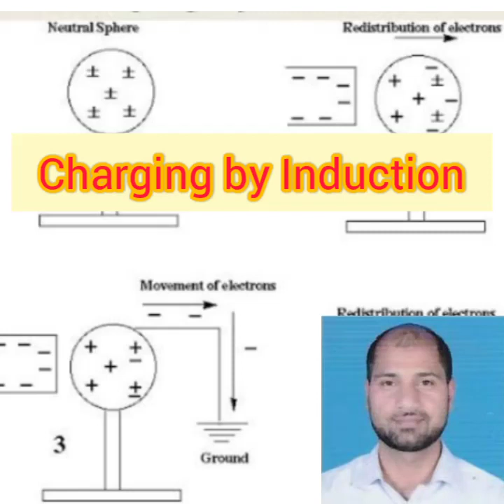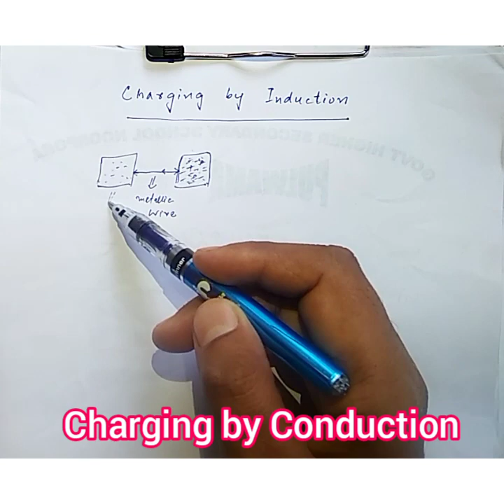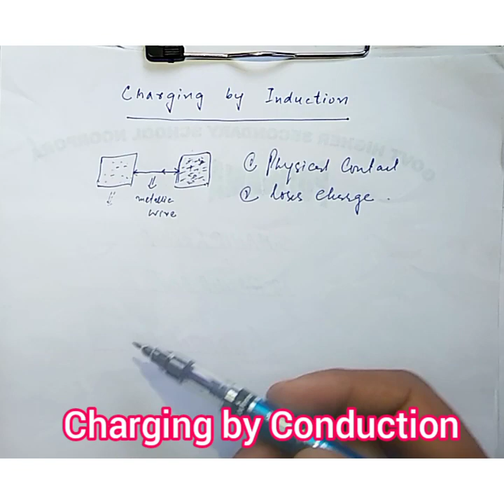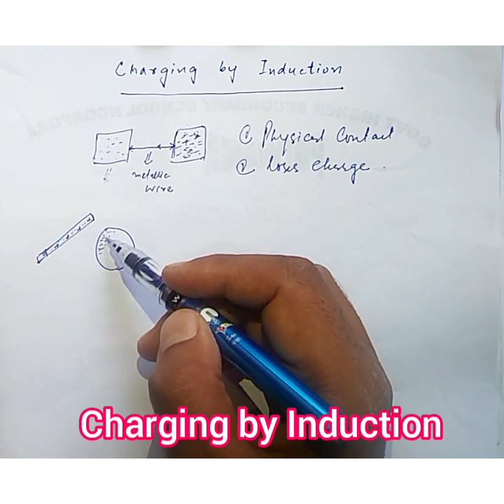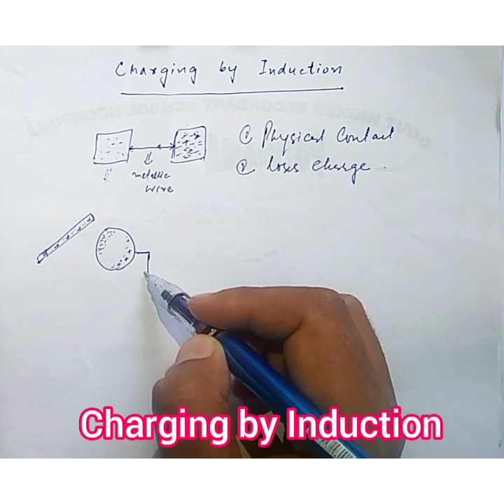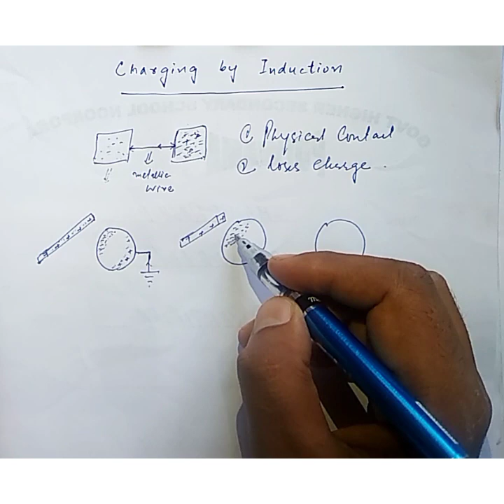Charging by Induction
Induced charges appear on the surface